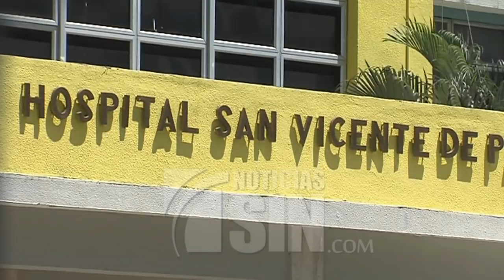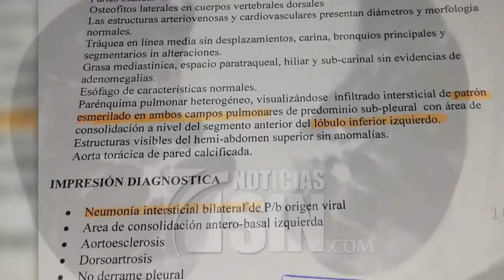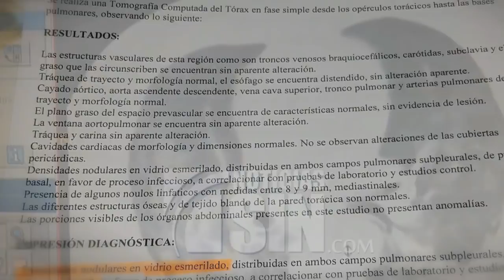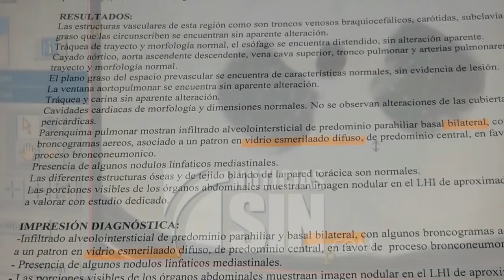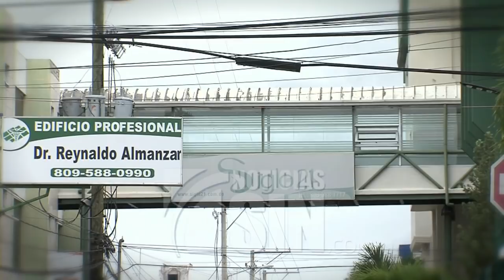ElInforme: SFM epicentro de la pandemia en RD (2/2)